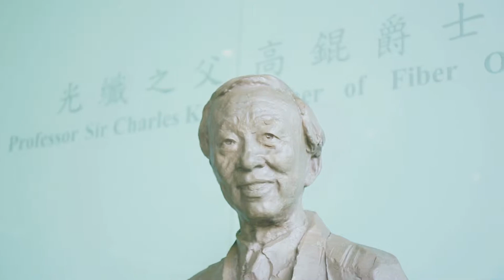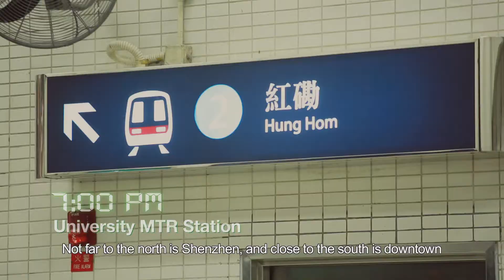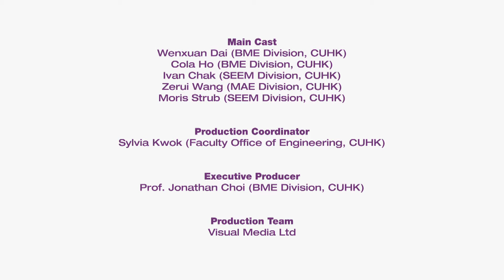CUHK HK PhD Fellowship Summer Workshop 2015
CUHK HK PhD Fellowship Summer Workshop